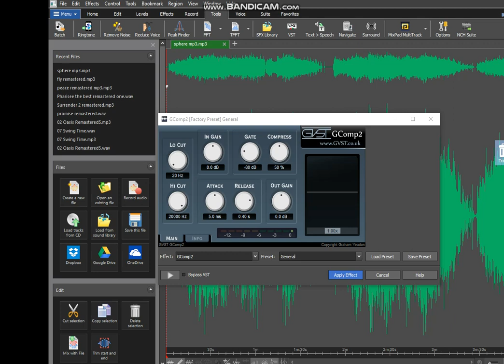What Are Transients In Audio Compression ,limiting ,mastering ,Audio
Transients In Audio shaping The Audio  Transients ,Mastering , Audio editing
Dynamic Range